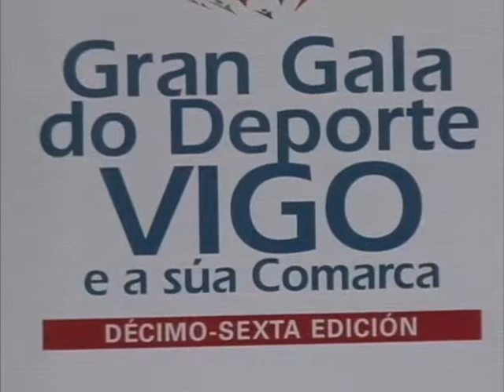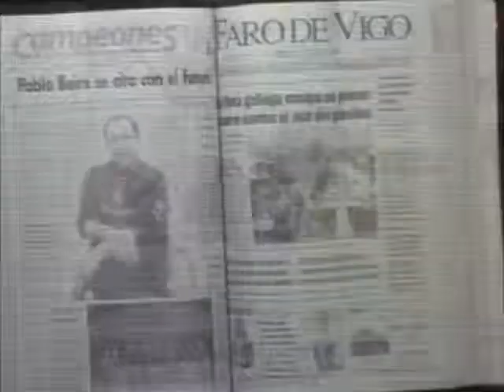Vigo y comarca homenajean a los mejores deportistas de 2014